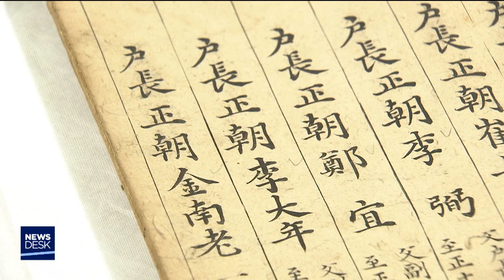경주 부임 관리 명단 보물 지정[포항MBC뉴스]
수백년간 경주에 부임해온 관리 명단과
경상도 관찰사 명단이 보물로 지정됐습니다
           ◀ＥＮＤ▶

문화재청은 조선시대에 편찬한
`경주부사 선생안`과 경상도 영주 제명기`를
보물로 지정했다고 밝혔습니다

'경주부사 선생안'은 고려시대인 1281년부터 1910년까지 630년간 경주부에 부임한
관리 명단을 적은 기록물이고,
'경상도 영주 제명기'는 1078년부터
1886년까지 경상도 관찰사 명단을 적은
책입니다.